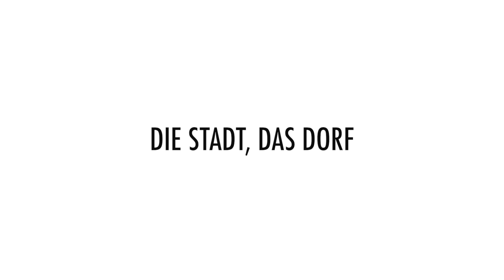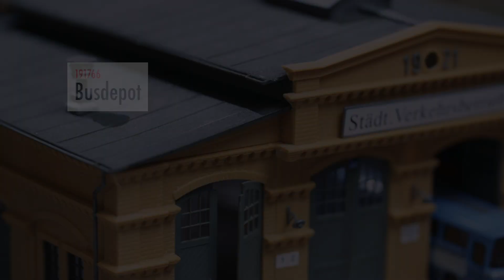FALLER - Die Stadt und das Dorf H0 - Produktübersicht 2021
Neu im Sortiment! 🙌🏼🏞🏘

Im Video siehst du viele 2021 H0-Neuheiten und Wiederauflagen, die jetzt im Handel verfügbar sind. Viel Spaß mit dem Film 🎞🎬😊